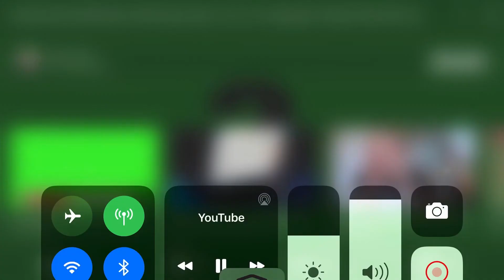(BIBLE NUGGETS) “URIAH, A TYPE OF CHRIST” (Ep 2)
Uriah in David’s life in the Bible as a type of Christ at the end of his life and I wonder is your life a type of Christ?